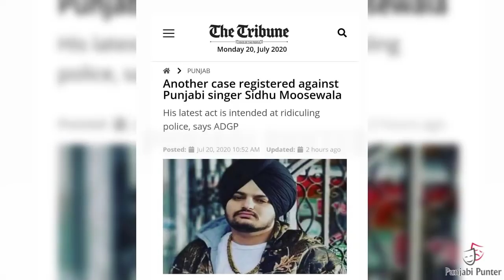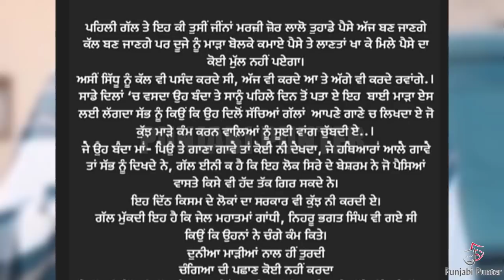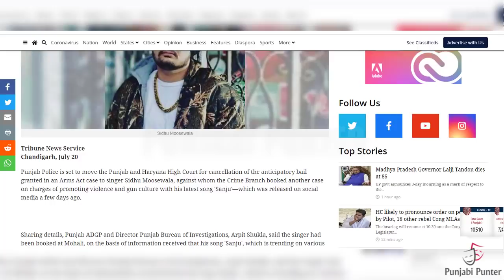Sidhu Moose Wala | Sanju Song | Sanjay Dutt | Pandit Rao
Sidhu Moose Wala Sanju Song On Sanjay Dutt | Pandit Rao Talking About Sidhu Moose Wala  Sanju Video On Which Is Releasing On 26 July |